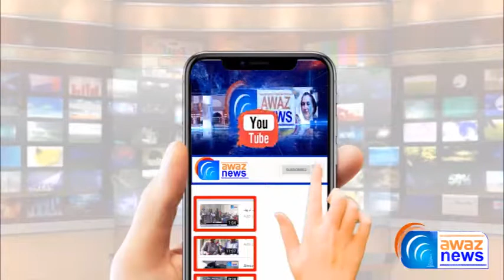People of Gujrat Violating Corona SOPs openly on Public Places - Awaz News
ضلع گجرات کے پنجاب کے 12 حساس اضلاع میں شامل ھونے کے باوجود عوام کی بڑی کرونا وائرس کے موجود ھونے کو تسلیم کرنے کو تیار نہیں
WELCOME to Awaz News,